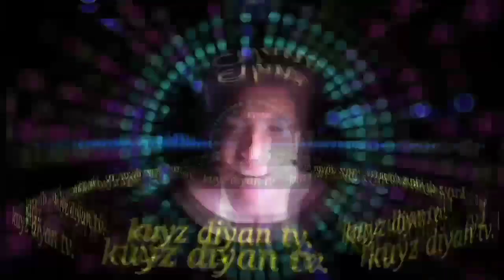main event ng bangkarera sa agtongo Romblon.. kahit malaki yong body sumali parin.